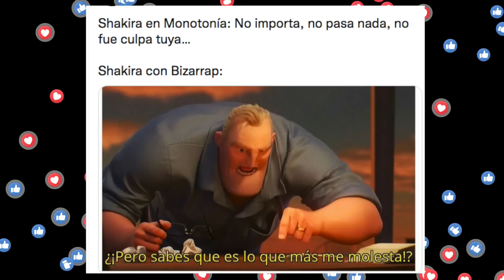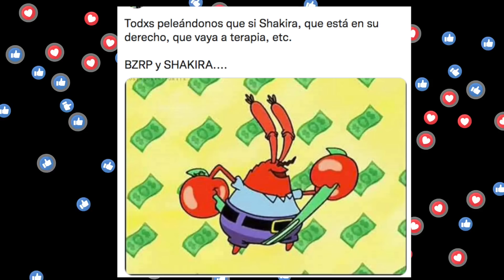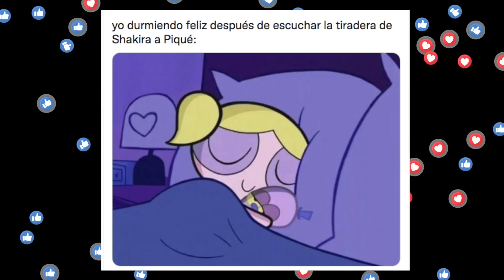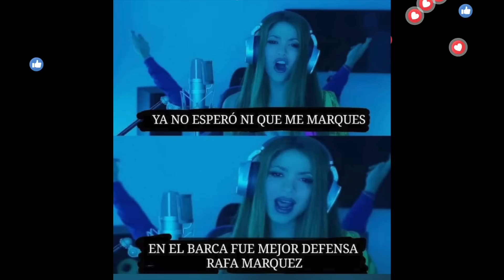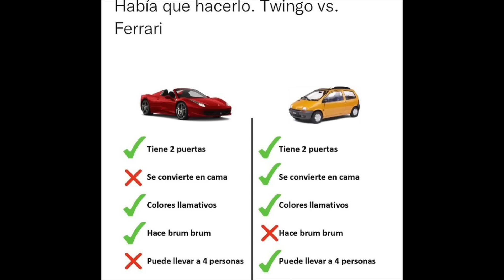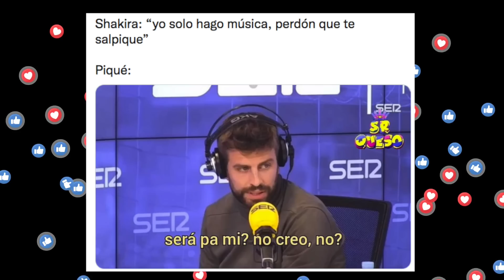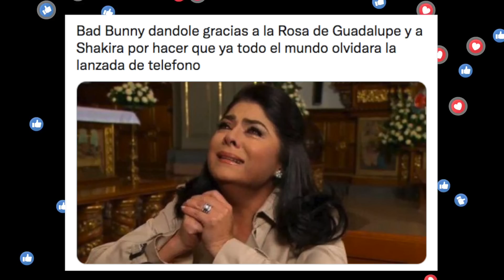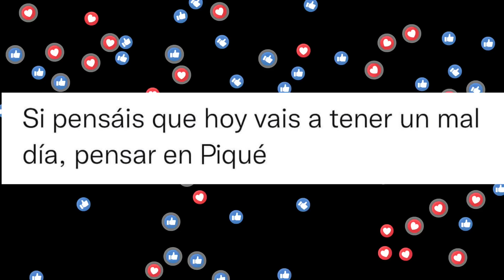MEMES SHAKIRA PIQUÉ, CLARA CHÍA Y BZRP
Shakira, Piqué, Clara Chía y Bzrp Rolex por casio, Ferrari por Twingo.